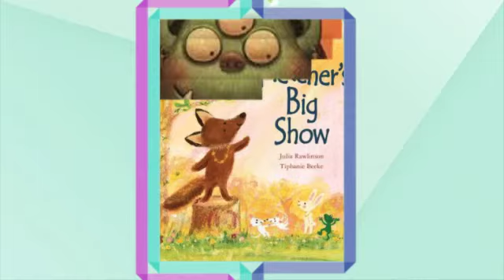Book Fair Preview - Older Elementary